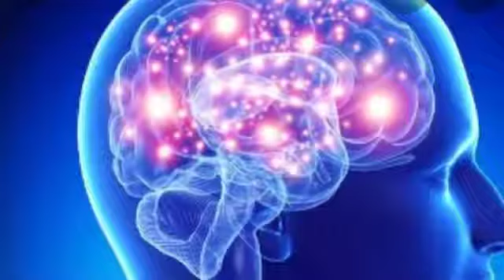Pagkaing Pampatalino | Manang Mel